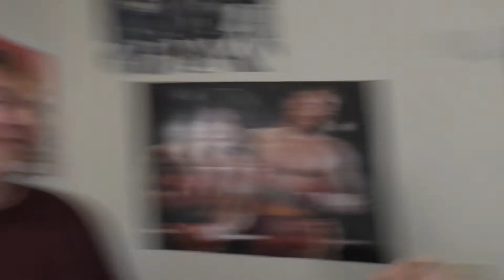My Best Friends Fight Over Me (this is weird...)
In today's episode, I try to find a new best friend because my current one is super weird! Unfortunately,... it leads to some drama

Every purchase lets David get a FULL NIGHT in a HUMAN BED! (Usually, he sleeps in the kennel out back)

Funny college vlog, with comedy sketches and funny vlog moments, I fought my best friends, with funny fight moments, and this is weird, and this was weird. This was really weird.